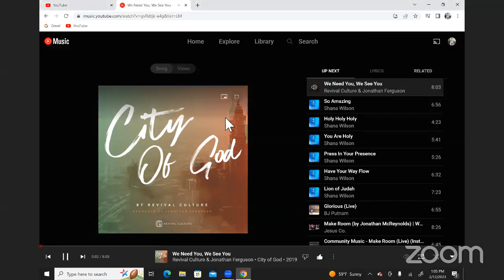"Stewarding Your Time" - Pastor Leslie Creekmur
Message: "Stewarding Your Time"
Scripture: Proverbs 24:1
Speaker: Pastor Leslie Creekmur
Date: 02-12-23